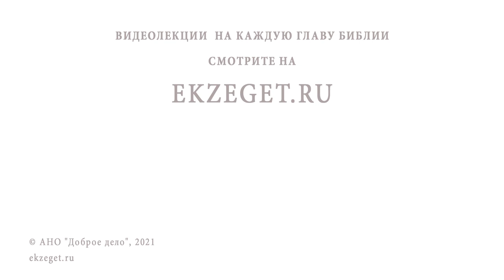Почему в мире так много религий, а толку нет ? Протоиерей Феодор Бородин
В сегодняшнем видео отец Феодор Бородин отвечает на вопрос: "Почему в мире так много религий, а толку нет?".

🔸 Оправдание греха.
🔸 Зло в современном мире.
🔸 Значимость христианства для человечества.